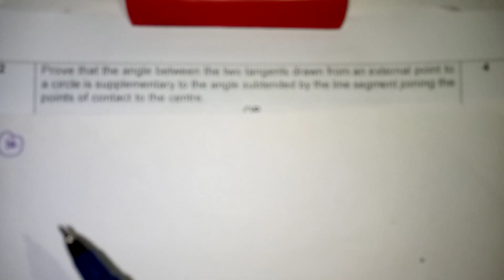CBSE Class 10 Maths Term 2 Sample Paper Solutions In Tamil / Class 10 maths standard sample paper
CBSE Class 10 Maths Term 2 Sample Paper Solutions In Tamil / Class 10 maths standard sample paper solutions in tamil